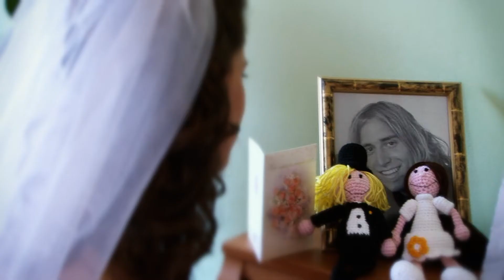Svadba: Anička a Dominik